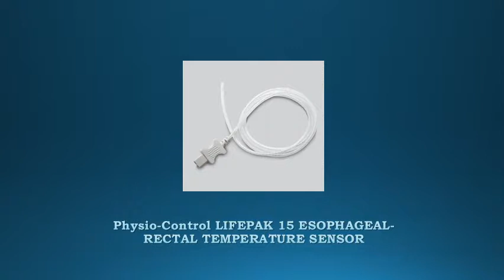Physio-Control LIFEPAK 15 ESOPHAGEAL-RECTAL TEMPERATURE SENSOR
20 per box, 9FR.

For use with the LIFEPAK 15 Monitor/Defibrillator.